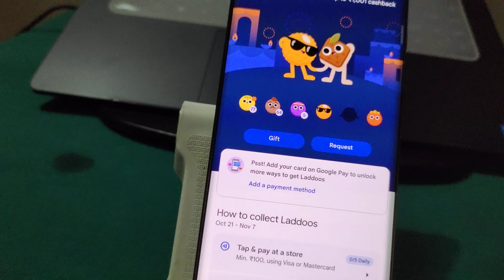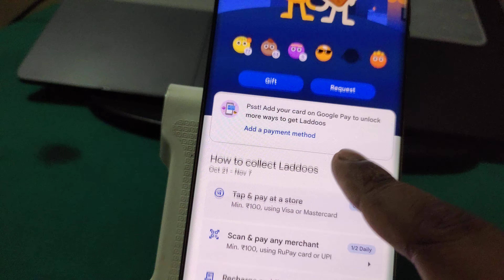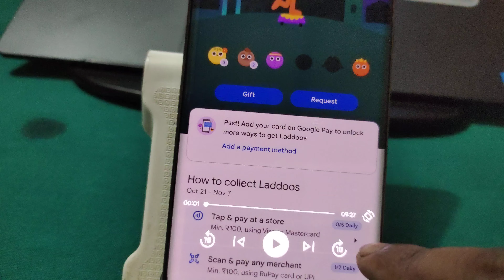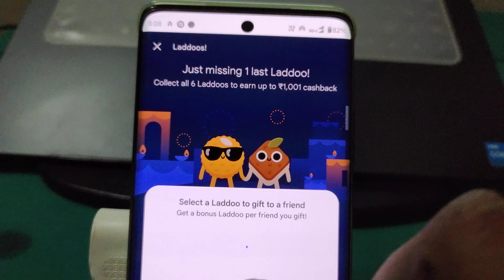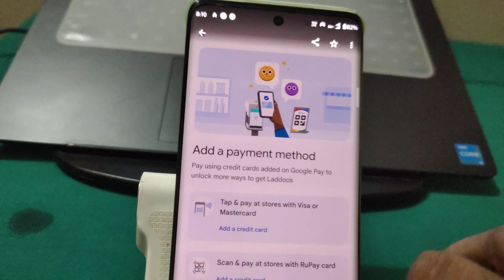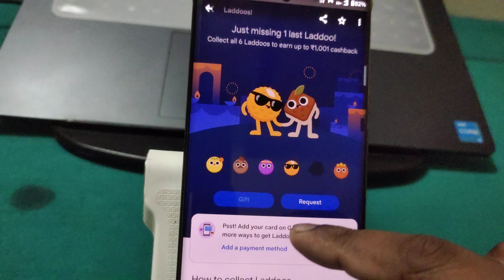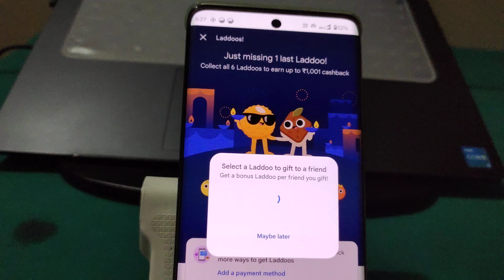GOOGLE PAY LADDOOS COLLECT TRICK | DOSTI Laddoos TRENDY Laddoos & TWINKLE LADDOOS Live Collect Bug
g pay offer
google pay new offer
g pay diwali offer
google pay dipawali offer
google pay laddoos offer
google pay laddoos collect
google pay send money offer
google pay UPI offer
g pay recharge offer
g pay kaise use kare
g pay se money send kaise karen
g pay send money online
earn money money
make money mobile
google pay best offer